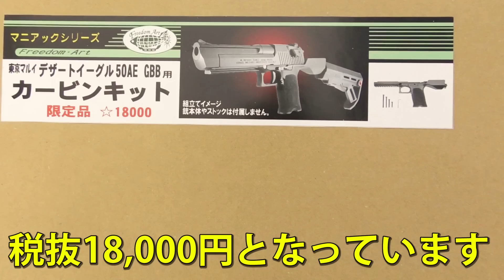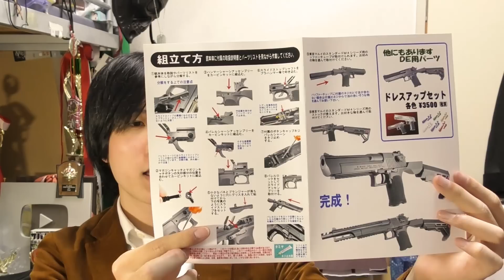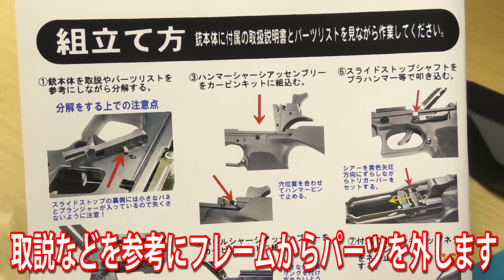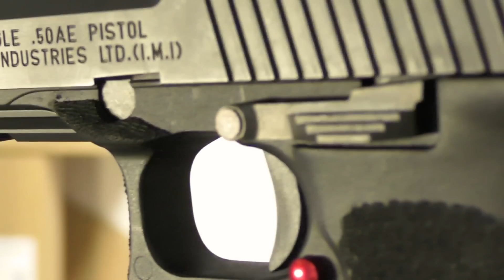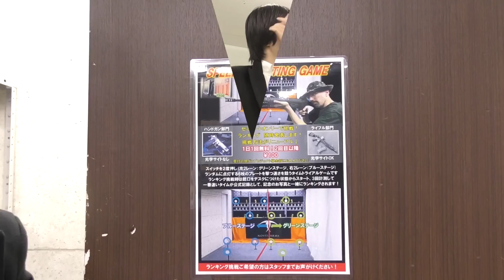【衝撃！】デザートイーグルにストック装備でカービンに！？フリーダムアート製デザートイーグルカービンキット！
使用BGM
EIMusicStudio